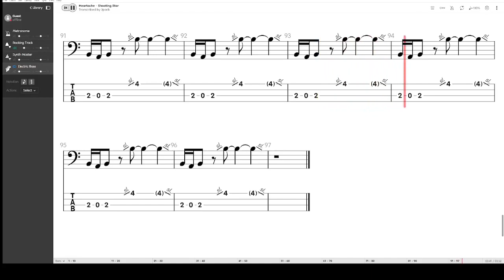Shooting Star "Heartache" | Bass Tab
Long time coming, ive been doing other stuff music-wise recently and I decided to crank this one out today just for fun